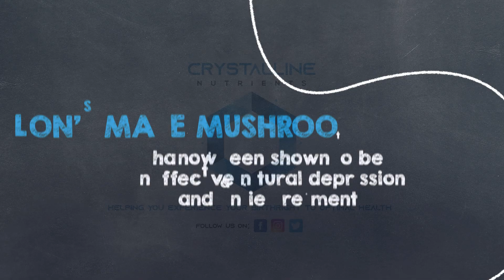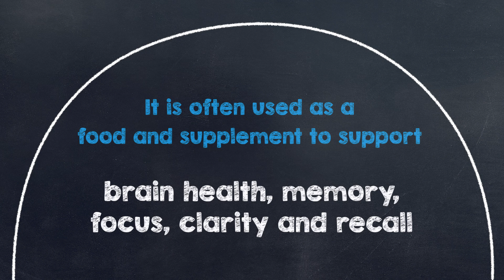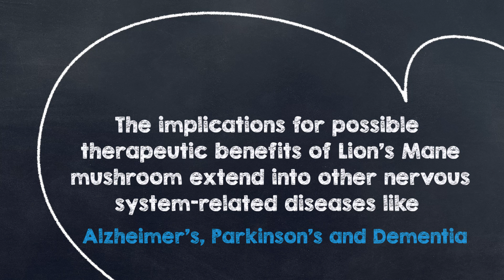Lion's Mane Mushroom Proven As Anxiety and Depression Treatment | Crystalline Nutrients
Lion's Mane Mushroom Proven as Anxiety and Depression Treatment. Lion's Mane mushroom is a wonderful food that has been recently shown to be an effective natural treatment for anxiety and depression.

With anxiety and depression affecting so many people around the world, the search for natural treatments continues to rise. Lion's Mane mushroom benefits extend to the nervous system and brain in general largely in part to their ability to stimulate the brain to produce nerve growth factor (NGF) and Brain-Derived Neurotrophic Factor (BDNF). These special proteins helps neurons regenerate and repair, along with helping to create new neurons.

Many people in the bio-hacking and life-hacking groups around the world love lion's mane mushroom because it can help to optimize brain and nervous system health. Paul Stamets is a mycologist who has really helped spread awareness of Lion's mane mushroom globally.

Nutrients that go well with Lion's mane for overall brain and nervous system support are:
Reishi mushroom
Acetyl L-carnitine

We here at Crystalline Nutrients create nutrition education videos based on the latest research, as well as research that stands out in ways able to help many people. Our videos are designed to be 3 minutes or less so that busy health conscious individuals and healthcare practitioners like yourself can stay up to date with the latest nutrition research, with only a few minutes time. Our videos are designed to be visually appealing so that learning can occur even quicker. With visual and auditory learning stimulus, watching our videos can help you more quickly memorize and retain the information, and thus, able to help yourself and others more effectively.

We kindly ask that you share these videos with interested friends,family members or fellow healthcare practitioners, to continue to raise awareness on naturopathic medicine and nutrition research.